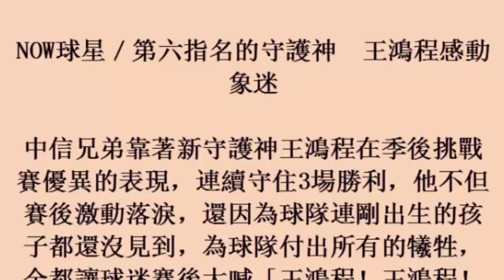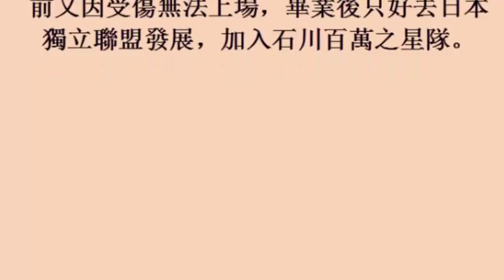NOW球星／第六指名的守護神 王鴻程感動象迷 (24october2017)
NOW球星／第六指名的守護神　王鴻程感動象迷